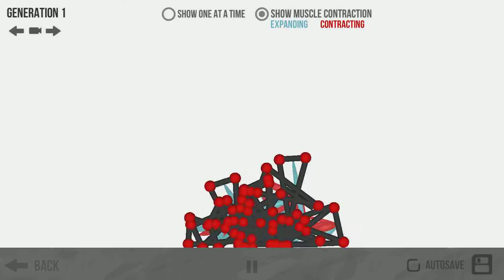playing with Evolution by Keiwan 19